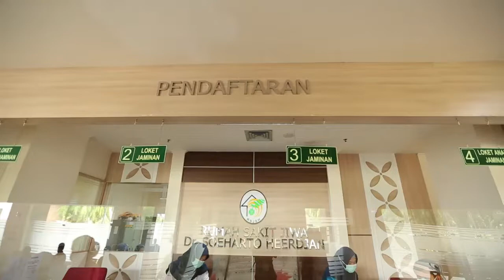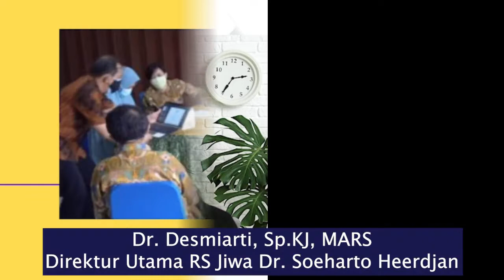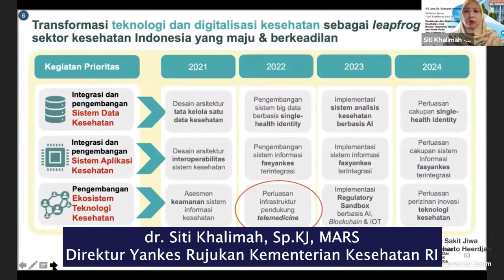Proyek Perubahan PKN 2 Layanan Teman Hati